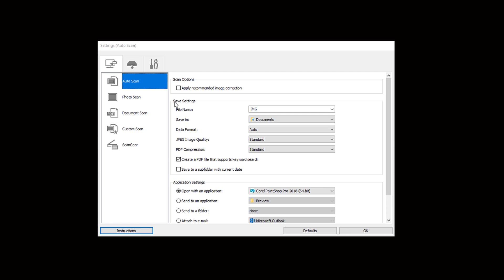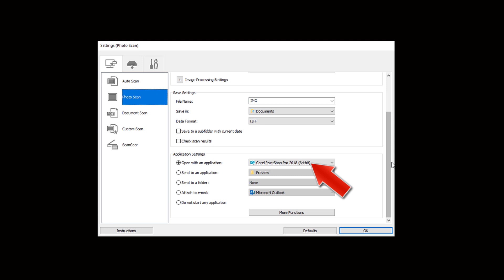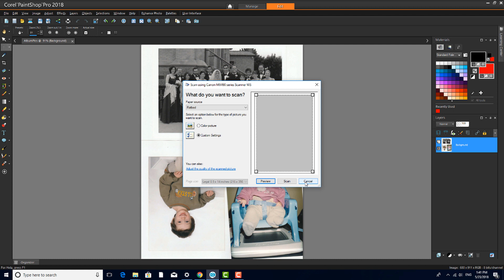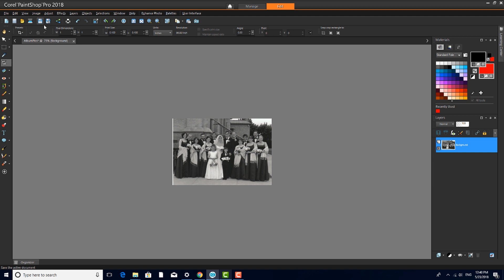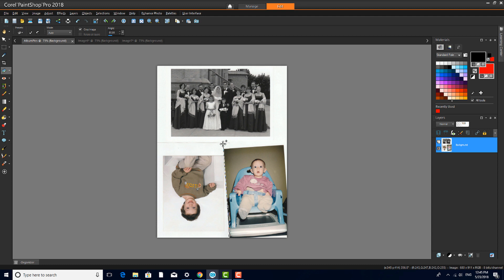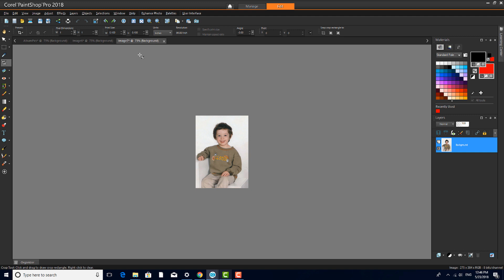Scanning Photos into PaintShop Pro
Need to get your printed photos onto your computer? Get some tips on scanning photos into PaintShop Pro, and how to crop and straighten them. Download the written tutorial and sample scan file to follow along with the video